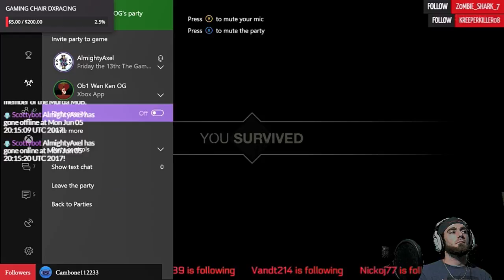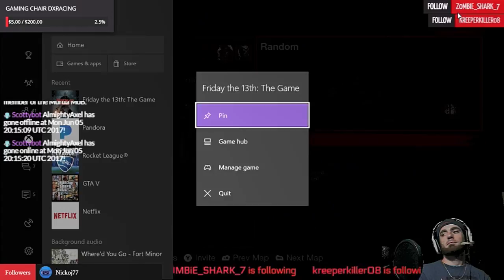I stole the sweater, now what?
Follow me on mixer for more live streams.
Mixer.com/almightyaxel

Also add me on Xbox one to play and join in on the action.